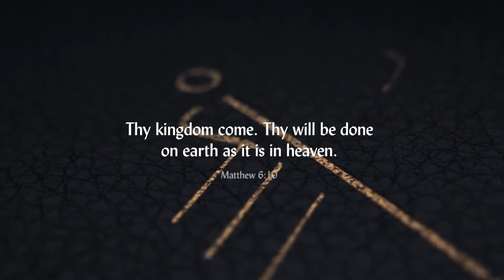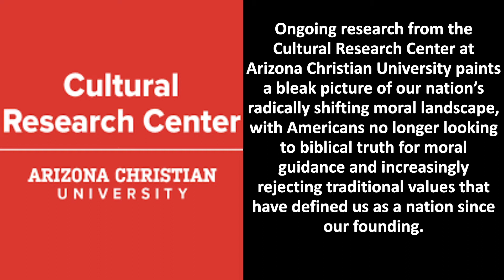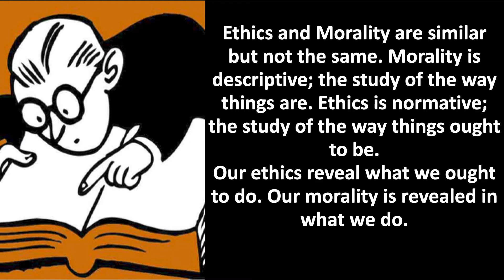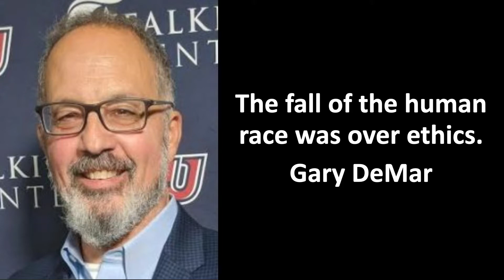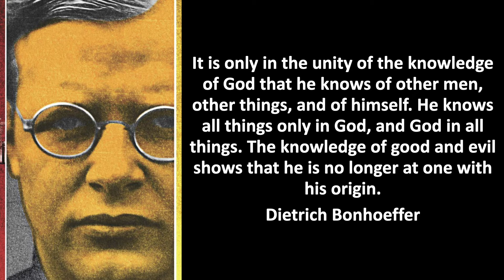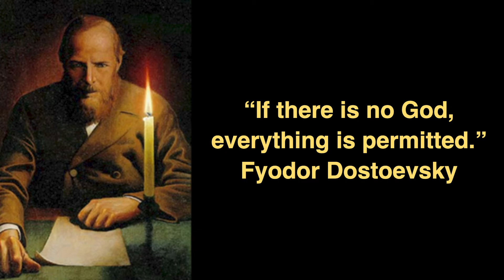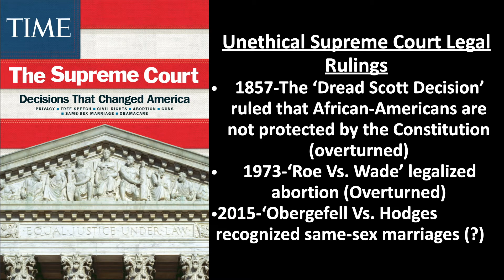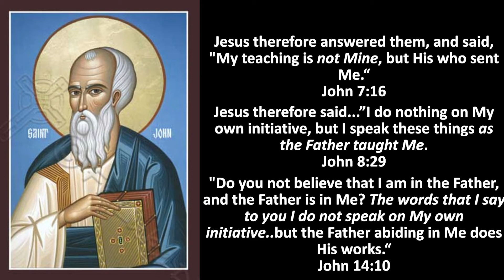Thy Kingdom Come Part 18 By What Standard? An Introduction to Christian Ethics.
Righteous are You, O Lord, when I plead with You; Yet let me talk with You about Your judgments. Why does the way of the wicked prosper? Why are those happy who deal so treacherously?

Jeremiah 12:1

Does it really pay to try to serve the Lord when the wicked seem to be winning? How do we define right and wrong in a culture where there are no absolutes? Are people free to invent their own ethics or are ethics something that must be discovered? Are there any standards?

We hope you can be with us this weekend for Pastor Ray's important message in our "Developing a Biblical Worldview" series, "By What Standard? An Introduction to Christian Ethics."